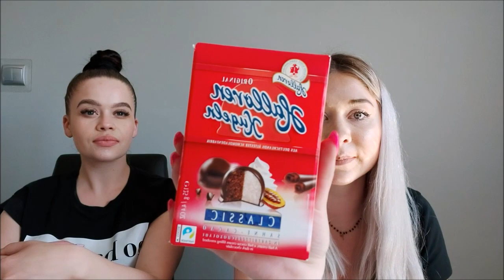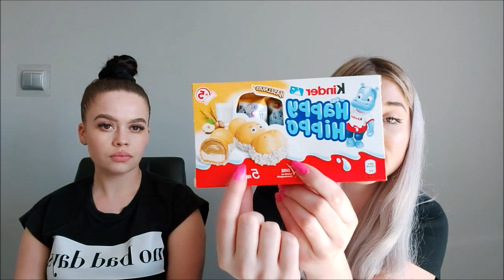TEST NIEMIECKICH SŁODYCZY+ROZDANIE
Zasady rozdania:
2.Daj łapkę w górę
3.Napisz w komentarzu biorę udział
4.Rozdanie trwa do 19.05.21

Daj łapkę w górę , to mnie baaardzo motywuje :)